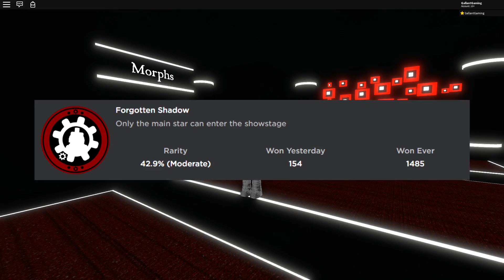How To Get Forgotten Shadow Badge in Roblox Project Freakshow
BUY MY BRAND NEW PLUSHIE BEFORE IT'S GONE FOREVER! How To Get Forgotten Shadow Badge in Roblox Project Freakshow

Support me and enter my Star code GALLANT when you buy Robux (Desktop Only)!